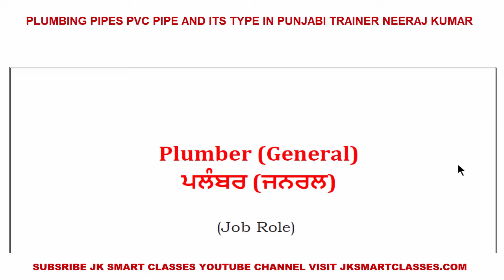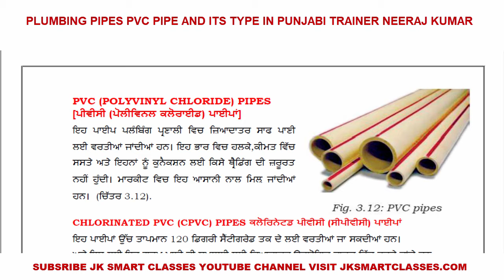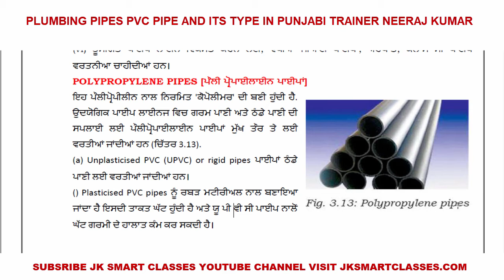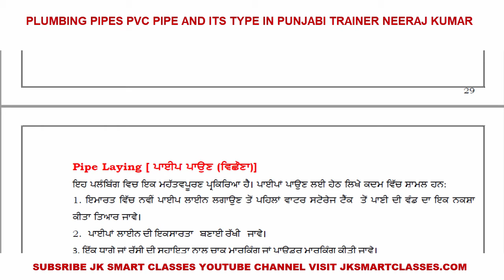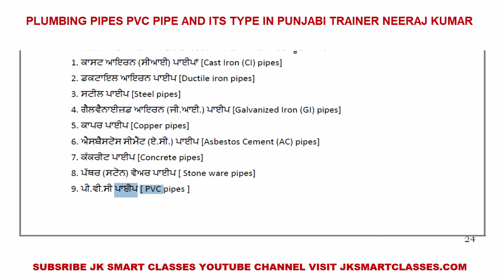PVC or Poly Vinyl Chloride Pipes Type of PVC Pipes Used in Plumbing Trade in Punjabi Er.Neeraj Kumar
Related Appropriate hashtags used for PVC or Poly Vinyl Chloride Pipes Type of PVC Pipes Used in Plumbing Trade in Punjabi Er.Neeraj Kumar